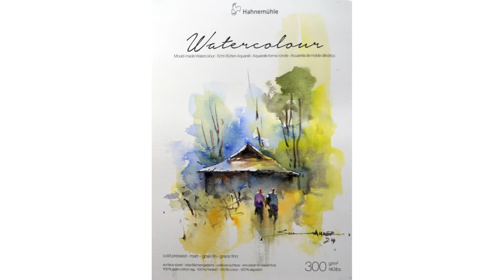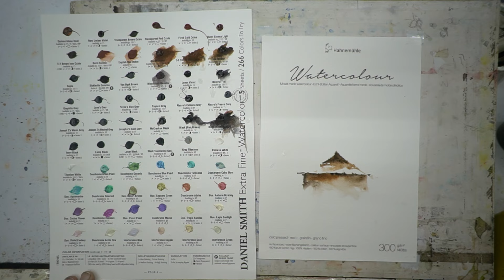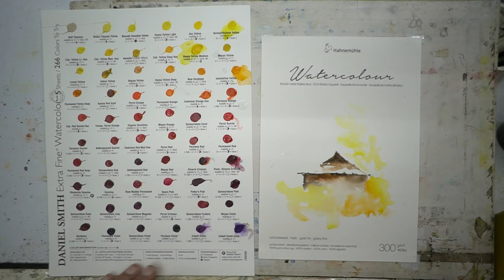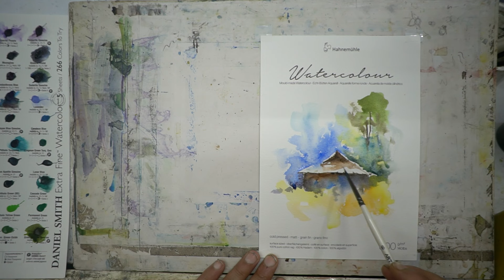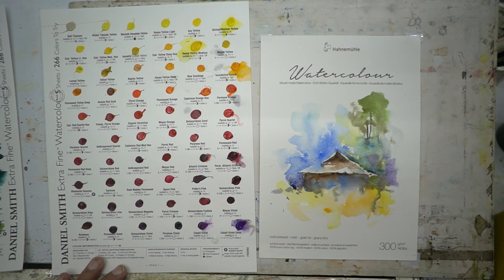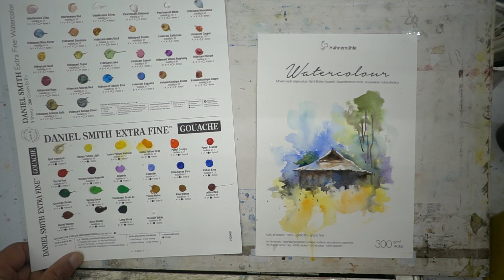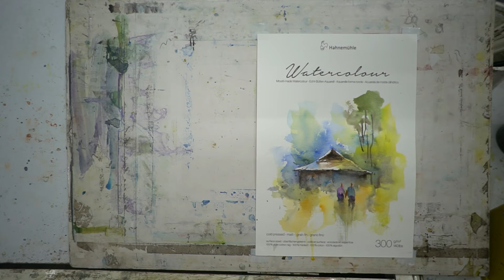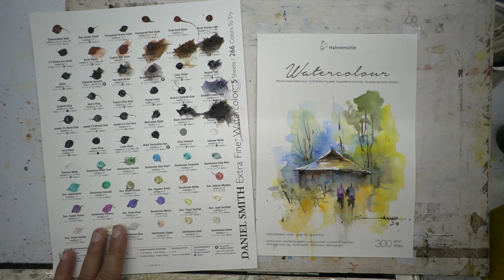Watercolors and paper testing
Daniel Smith Dots Cards Hahnemuhle Paper 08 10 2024